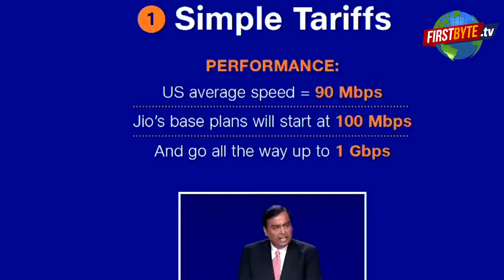Jio GigaFiber Plan: 700 रुपये से शुरु होगा प्लान, जानिए इस प्लान की सारी अहम बातें